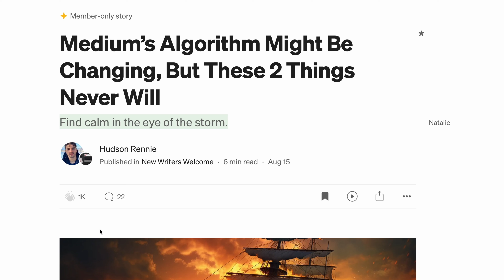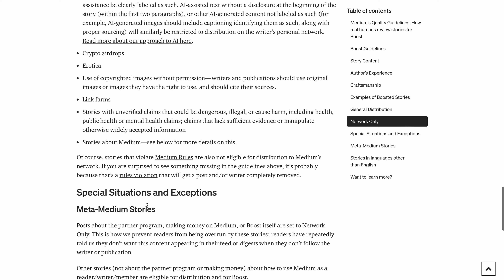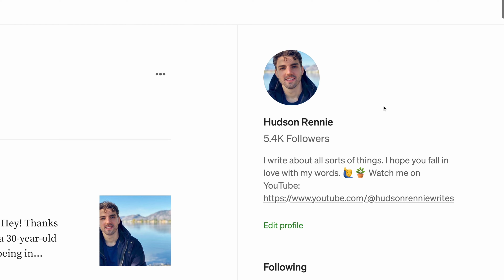3 Harmless Habits Hurting Your Medium EARNINGS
In this video, I'll be breaking down a few common habits that restrict the reach of your articles. And, how to avoid them.

After watching the video, leave a comment letting me know what you would like to see next! I respond to all comments, every week. 😇👇

💌 My private email list: to have written articles sent directly to you

About me:

Hey, I'm Hudson! A writer from Vancouver, Canada.  🏔

This year, after writing online as a side hustle for 5 years, I finally quit my job to write full-time. I made this channel to help you do the same. Making money online can be confusing. My goal is to help expedite your journey toward financial freedom. 💪 ✍️

Since work is a part of life, why not make it a fun part! 🧘

Post note: part of the reason why I started this channel was to practice speaking, as it's very difficult for me. As I share more videos you'll see me improving and being able to deliver information to you more clearly. I hope you'll stick around for the ride! 🙏

This video is about: the Medium partner program and making money writing on Medium.

Title variations:

- How to make money on Medium in 2023
- Avoid these habits to be successful on Medium
- How to earn money writing on Medium (Medium Partner Program)